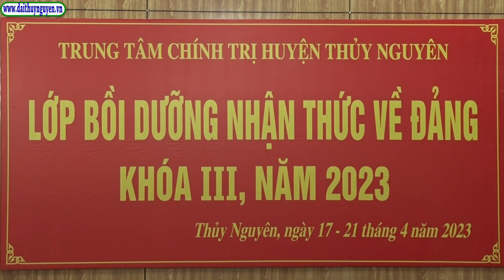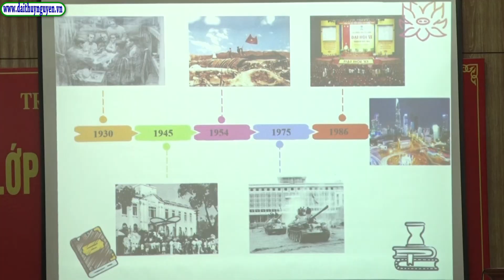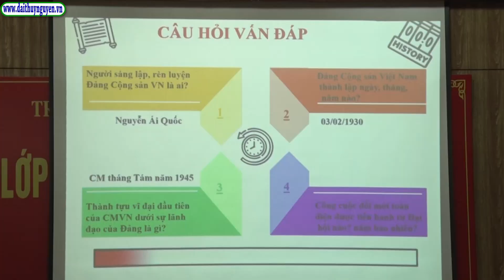Trung tâm chính trị huyện Thuỷ Nguyên khai giảng Lớp bồi dưỡng nhận thức về Đảng khoá III năm 2023